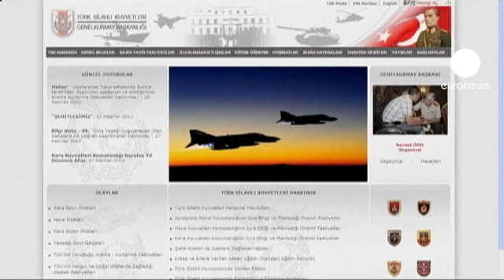Tensión en la frontera entre Siria y Turquía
Varios helicópteros sirios se han aproximado a frontera con su vecino este domingo, según Ankara que ha desplegado seis aviones de combate. El Estado Mayor ha precisado que no ha habido violación del espacio aéreo turco. Un tira y afloja incesante desde que el pasado 22 de junio un avión turco fuera abatido por el Ejército sirio.
Turquía sigue manteniendo que el aparato fue derribado en aguas internacionales y ha criticado al periódico Wall Street Journal que hace dos días afirmó que el avión se encontraba en el espacio aeréo sirio cuando fue abatido.